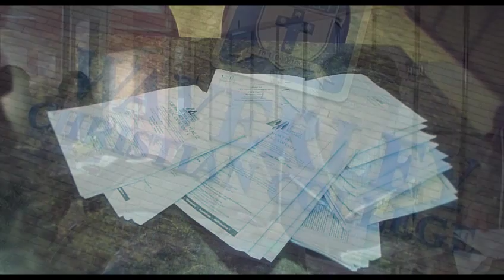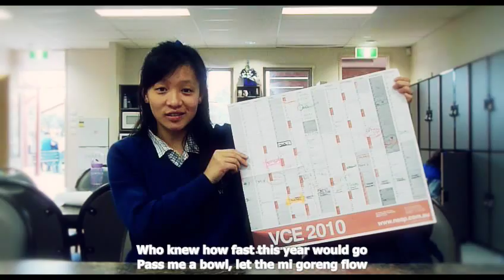Class of 2010 - Waverley Christian College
The Year 12s of Waverley Christian College create a final video to remember. To remember that the Class of 2010 is totally awesome.